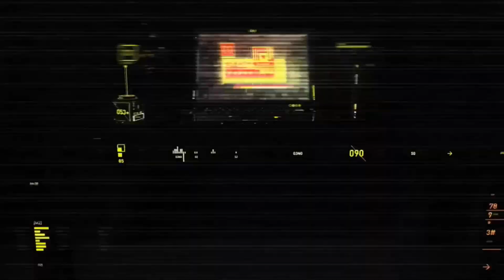# 150 साल जीने का फार्मूला ## The most beautiful woman in the world lives here#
12) # बॉडी फिट तो माइंड हीट है #PM Shri Narendra Modi Launches FIT India
13) How Ram Katha reached the world विश्व में अयोध्या और राम की विरासत कहा कहा पर हें#

15) Internet to make kids robots#भारत में बच्चों को होमवर्क से छुटकारा कब मिलेगानीद की कमी से थकावट#

16) धर्म के आधार पर भारतऔर पाकिस्तान का बटवारा हुआ थापाकिस्तान में हिंदू की आबादी90लाख से कम होगई है #

5) What is reservation status in India and the world? - भारत और विश्व में आरक्षण की स्थिति क्या है?

11) #1947 Pok को लेनेसे आखिर क्यों रोखा गया भारतीय सेना को #||The conflict in Kashmir,

14)आपकेबच्चों का बचपन बहुत तेजी से logout हो रहा हेइंटरनेट के चक्कर में बचपन वाली बैटरीabout to die#